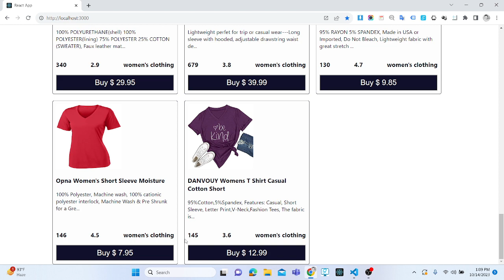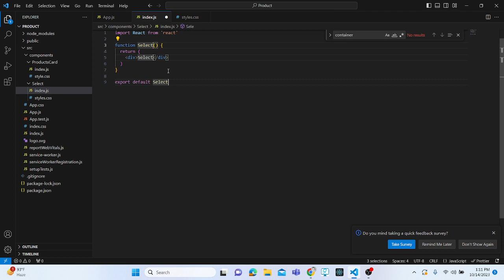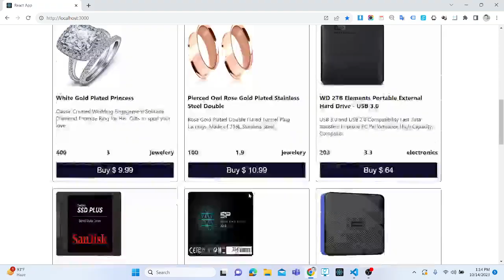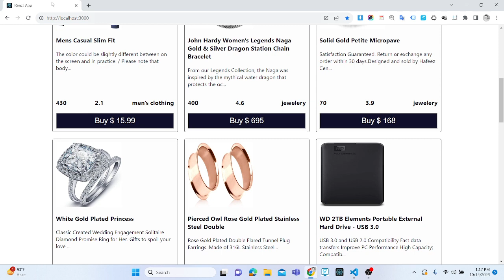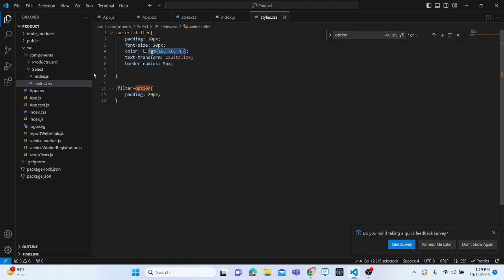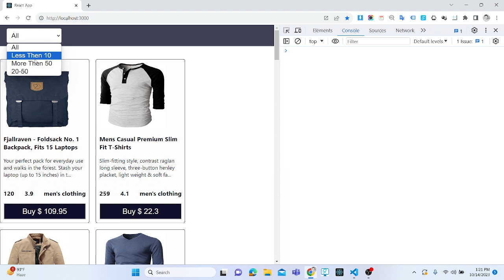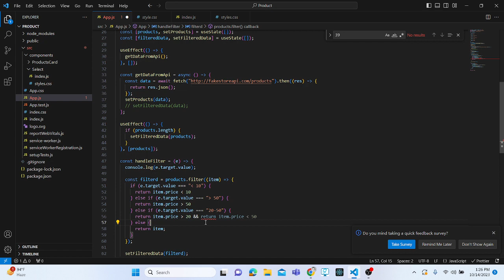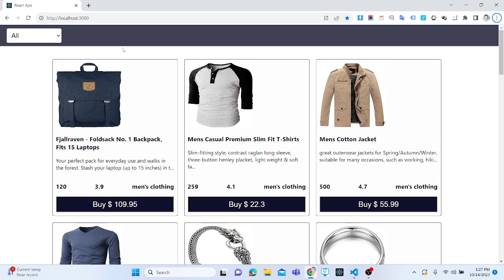how can impliment filter feature in react js | filter dropdown in hindi | filter in web apps 🚀🚀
in this video we are implimenting filter fearch in our e-commerce app by using react js .

key features :-

impliment filter feature in react js
filter in react js in hindi
e-commerce project using react
e-commerce  app
e commerce filter feature
e-commerce product page
e-commerce  filter page

how to make a component reuseable in React js
Reusable button Component | react js

constructer in class components,
setstate in class components,
how to set state in class component in react in hindi,
creating project by using class components,
creating counter application by using class components,
creating reusable componet by usinhg class component
class components in react js,
class component in react in hindi,
how to create component in react js,
react onclick display component,
class component in hindi,
class component in react native,
what is component in react js,
how to create multiple components in react js,
geeks for geeks react js,
react js tutorial - basic to advance (2023),
react js full course,
react layout components,
layouts in react js,
how to create layout in react js,
class component in react js,
product detail page in react js,
react js component tutorial ,
react js component tutorial in hindi,